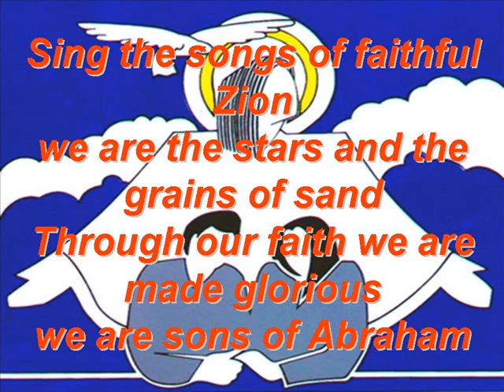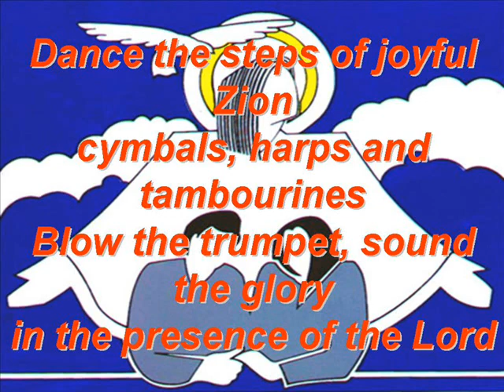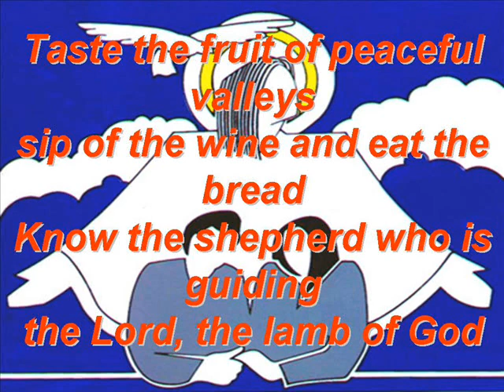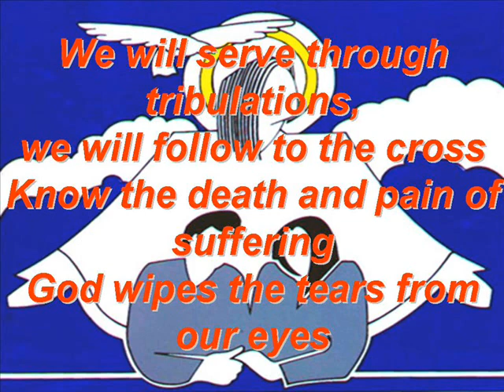Once No People